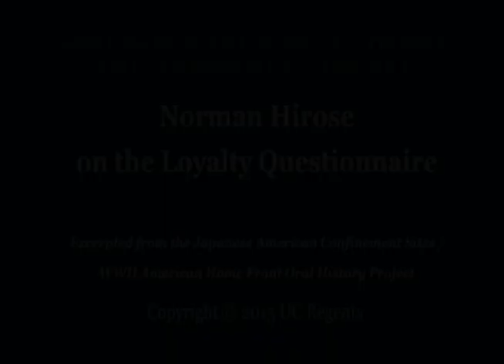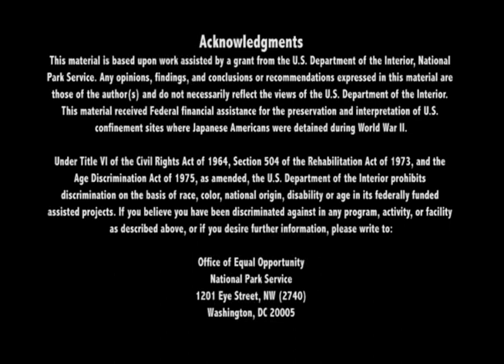Norman Hirose on the Loyalty Questionnaire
for complete oral history transcripts from Japanese American Confinement Sites / World War II American Home Front Oral History Project.

Norman Hirose was born in Oakland, California and moved to Berkeley with his family in 1936. He discusses how his parents, both from the Fukuoka Prefecture in Japan, met and married in the United States. He describes his father’s occupations during and after the Great Depression. Before the start of the war, he attended school while watching the construction of the Golden Gate Bridge, Bay Bridge, and Treasure Island. Following Pearl Harbor and Executive Order 9066, his family was taken to the First Congressional Church in Berkeley, then to Tanforan Relocation Center, and finally to the incarceration site in Topaz, Utah. At Tanforan, he attended a makeshift high school organized by incarcerated Bay Area college students and completed his education at Topaz High School. After the camp closed, he was sent to Santa Fe, New Mexico, with other No No Boys and was finally released several months thereafter. After being drafted to and serving in the Army, he attended and graduated from UC Berkeley. The interview ends with Hirose’s reflections on the overall experience of incarceration.

Regional Oral History Office, The Bancroft Library

Acknowledgments
This material is based upon work assisted by a grant from the U.S. Department of the Interior, National Park Service. Any opinions, findings, and conclusions or recommendations expressed in this material are those of the author(s) and do not necessarily reflect the views of the U.S. Department of the Interior. This material received Federal financial assistance for the preservation and interpretation of U.S. confinement sites where Japanese Americans were detained during World War II.

Under Title VI of the Civil Rights Act of 1964, Section 504 of the Rehabilitation Act of 1973, and the Age Discrimination Act of 1975, as amended, the U.S. Department of the Interior prohibits discrimination on the basis of race, color, national origin, disability or age in its federally funded assisted projects. If you believe you have been discriminated against in any program, activity, or facility as described above, or if you desire further information, please write to:

Office of Equal Opportunity
National Park Service
1201 Eye Street, NW (2740)